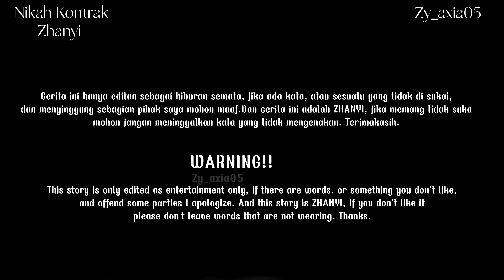[Zhanyi-minific] Nikah Kontrak Ep.08| Fake Sub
Video Zhan  : The Oath Of Love
           Yibo   :  Love Actually dan Gank Your
                         Heart

Visual           : Xiao Zhan, dan Wang Yibo

Song             :

Wattpad        : zy_axia05